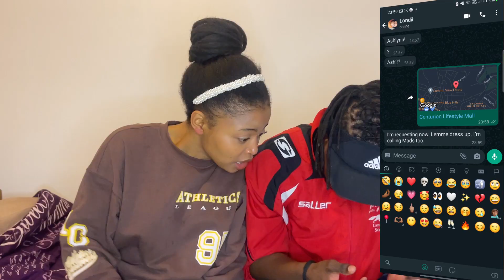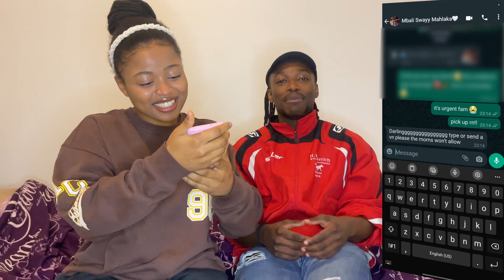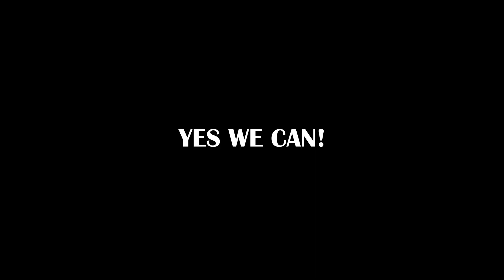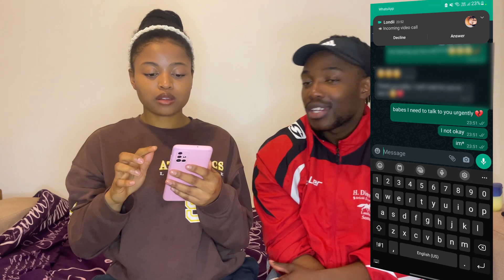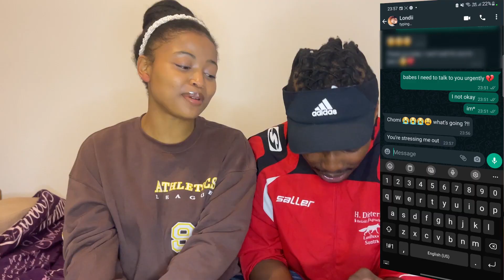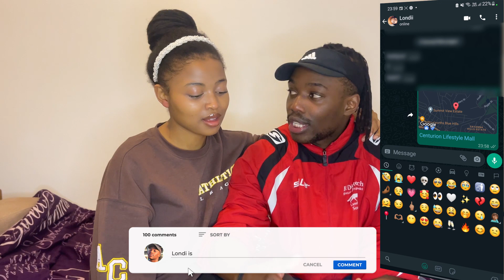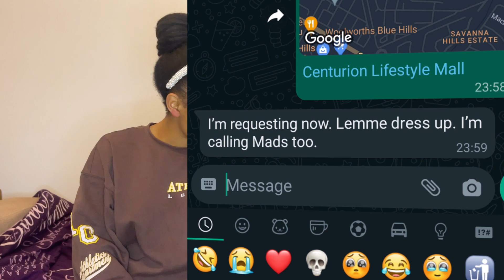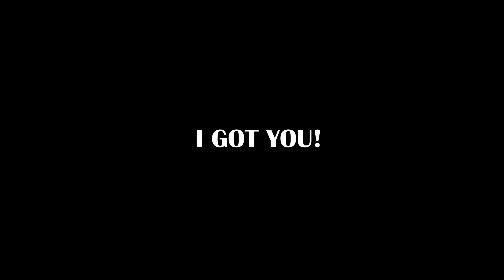Will my girlfriends friends lie to me? *LOYALTY TEST*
Intro and outro song by: @__lindakim